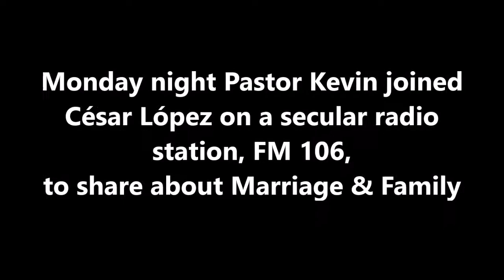2015 May WGO Kevin Riggs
A video summary of my most recent trip to Honduras, by Luis Carrion.